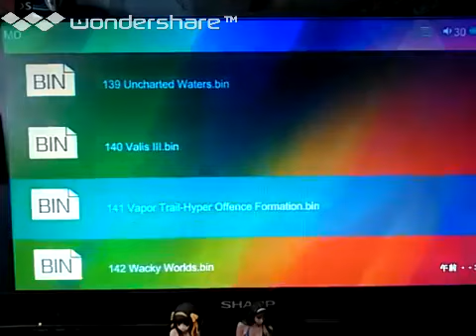[実況]「イースIII・ワンダラーズ・フロム・イース（MD）」RS-100初見プレイ！